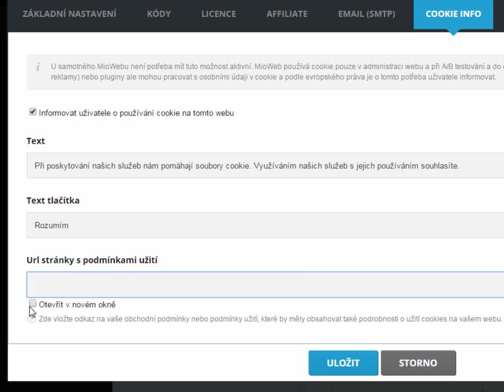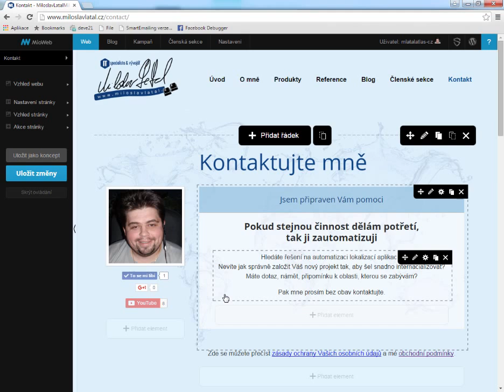mioWeb Jak zapnout souhlas s cookies přímo v mioWebu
Po aktualizaci šablony mioWebu je souhlas s cookies přímo součástí mioWebu. Věděli jste o tom?